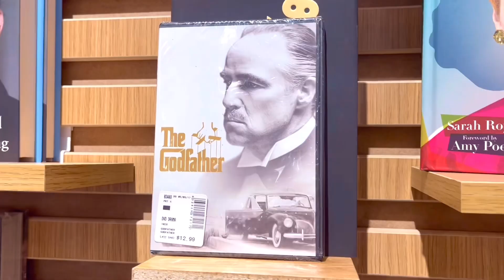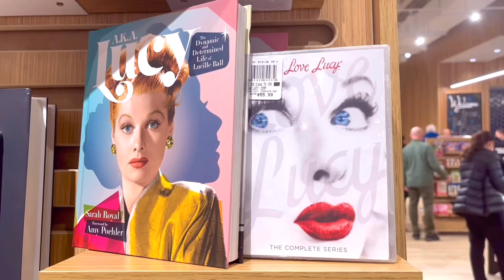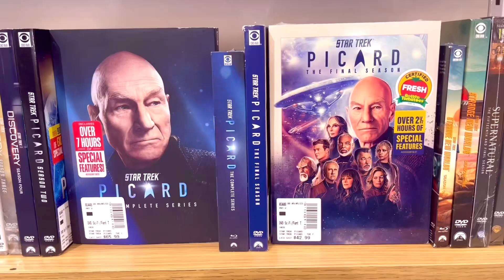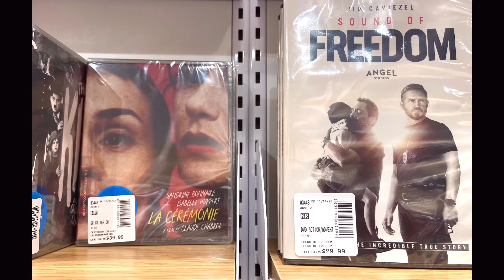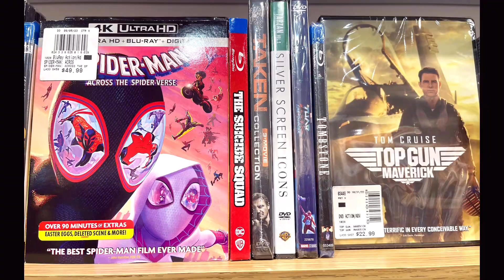BARNES AND NOBLE MOVIE COLLECTION NOVEMBER 2023